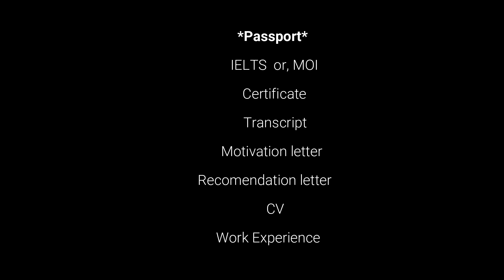Studies in Europe || Parpers processing || Bangladesh to Belgium || Europe Guide||Nadim Hasan